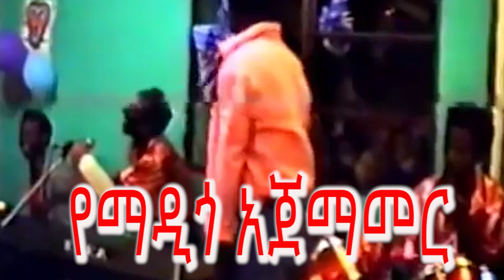ማዲንጎ አፈወርቅ ነብስ ይማር#ethio#shorts video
ስለተከታተላችሁን እናመሰግናለን።
በዚህ ፕሮግራም ላይ መሳተፍ የምትፈልጉ ጥንዶች፣ ላጤዎች፣ ጓደኛሞች፣ የቤተሰብ አባላት ወ.ዘ.ተ በሚከተሉት አድራሻዎች ያግኙን።